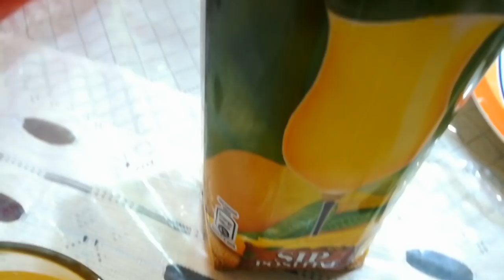Fun on Eid | Pakistan vlog *Eid day 1*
What I do on EID ?? EID *day* 1 full Vlog 😎
hassan__studio